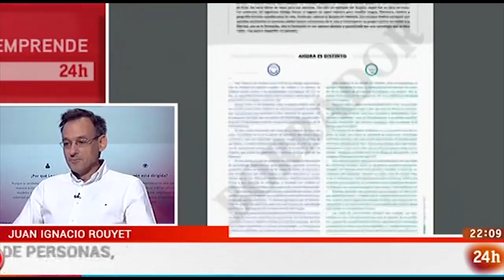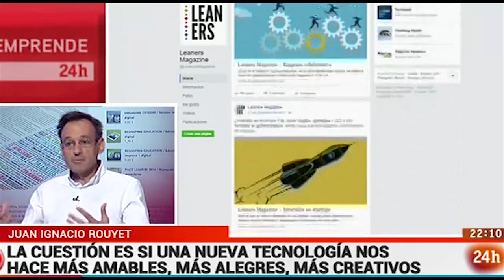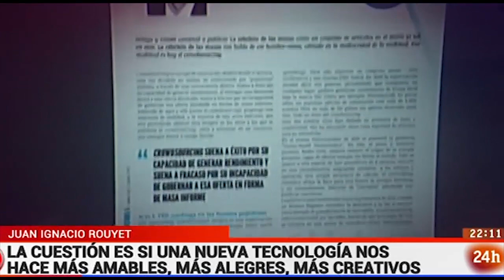Juan Ignacio Rouyet (Quint Wellington Redwood) about Humanism in Technology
Quint Wellington Redwood consultant, Juan Ignacio Rouyet, explains in main Spanish television channel which he calls ‘humanism in technology’. We all talk about users and clients but never about people and human beings.  He demands a new renascence in the digital era, “where people demand new tools and apps which make us happier, kinder and more creative”.